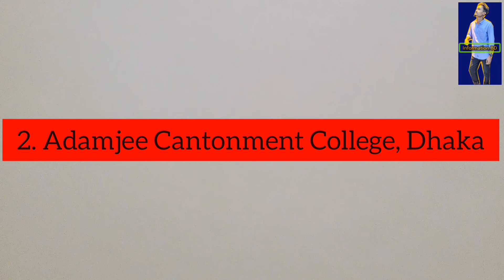ঢাকার সেরা ১০টি কলেজ||Best Top 10 College In Dhaka|| Information BD